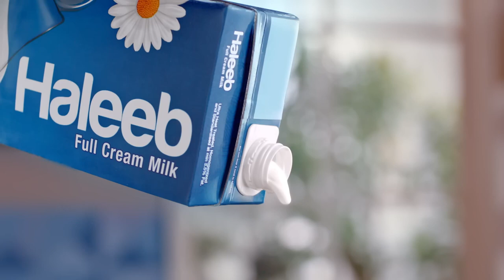Haleeb Tea TVC by Food Stylist Yousuf Rajput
Assalamo alaikum guys hope you all Fine If you guyz like this video so do like and subscribe my channel if you new here and use my Hashtage of YOUCHEF soo i can see your photography and your work :D
Take Care allah haffiz...
FOOD HASHTAG.